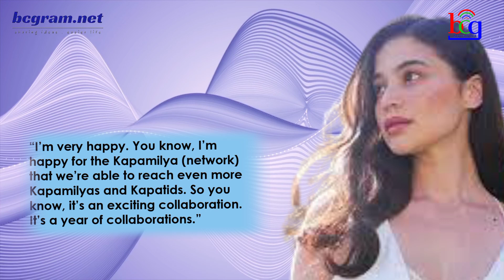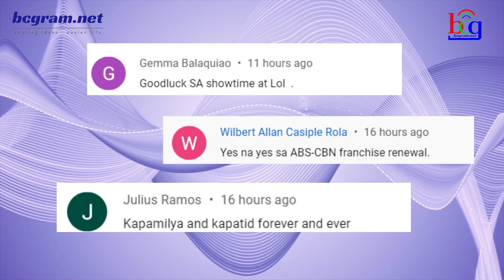NAGBALIK NA KAPAMILYA MAY MATINDING REAKSYON SA BACK-TO-BACK PAG-ERE LUNCH OUT LOUD AT IT'S SHOWTIME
Hindi napigilan ng isang nagbalik Kapamilya actress host ang magbigay ng kanyang reaksyon kaugnay sa latest na naganap na na sanib pwersa ng dalawang dating magkatapat na noontime show - ang LOL at Its Showtime.